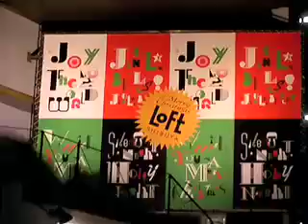Tokyo Shibuya Street - 4 nov.2007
Christmas display @ Seibu & Loft
crazy party again